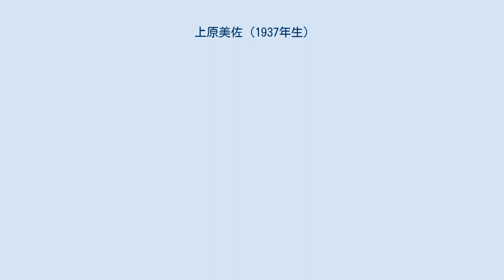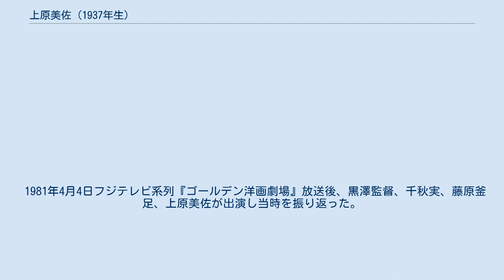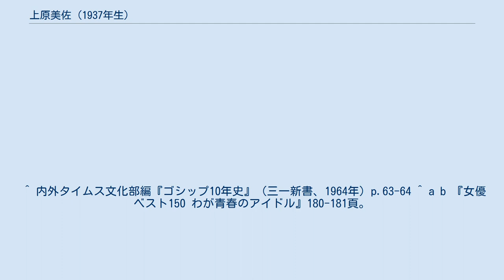上原美佐 (1937年生)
上原 美佐（うえはら みさ、1937年3月26日 - 2003年）は、日本の女優。
本名は上原 美佐子（うえはら みさこ）。
 福岡市立福岡女子高等学校卒業後、文化女子短期大学在学中に『隠し砦の三悪人』で監督の黒澤明にヒロイン役に抜擢されてデビュー。
抜擢されたきっかけは、上原が短大在学中に師事した徳川義親のもとを訪れた際に、東宝の社員の目に留まったことにある。
1981年の黒澤明・千秋実・藤原釜足とのテレビ対談では、名古屋の東宝系の映画館に行った際、東宝の社員に声をかけられた、と本人は語っている。
当時、上京の折には徳川義親の家に泊まり、徳川義親の行く先々について回ったため「徳川家の孫娘」と噂されたこともある。
 黒澤はあくまで上原の「気品と野生の二つの要素がかもしだす異様な雰囲気」のみを評価し、デビューに至った。
撮影にあたって、馬術を習い、障害を跳べるまでになった。
そのほか、武家の姫らしい身のこなしのために剣道も習った。
演技は初めてでまったくの素人だったため、そのつど黒澤が演じてみせ、その通りに従い進めていったという。
 きりりとした顔立ちと躍動感溢れる演技で人気を博し、一躍スターとなるが、本人は「私には才能がない。」と2年で引退した。
 1981年4月4日フジテレビ系列『ゴールデン洋画劇場』放送後、黒澤監督、千秋実、藤原釜足、上原美佐が出演し当時を振り返った。
この時上原は女優業を引退していたため「引退後、主婦、二児の母」と紹介されていた。
 2003年、死去。
満67歳没。
 ^ 内外タイムス文化部編『ゴシップ10年史』（三一新書、1964年）p.63-64 ^ a b 『女優ベスト150 わが青春のアイドル』180-181頁。